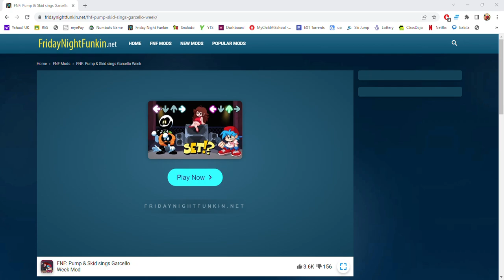FNF Pump & Skid sings Garcello Week Mod